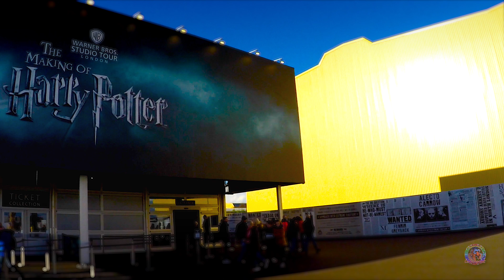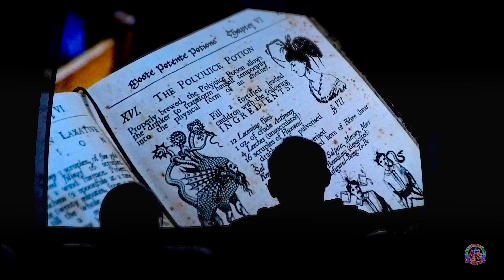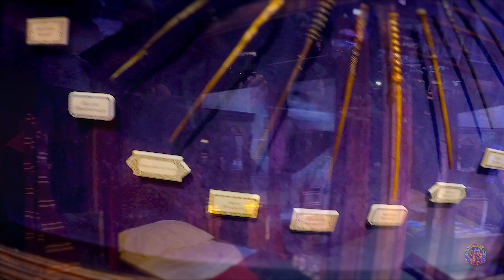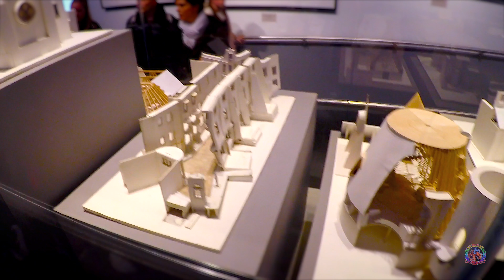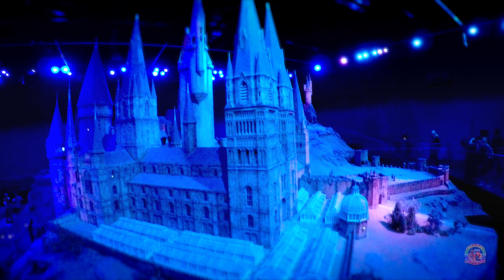Vlog Voyage en Angleterre The Making of Harry Potter Studio Tour London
The Making of Harry Potter - Studio Tour London est un studio de cinéma ouvert au public et situé à Leavesden, dans le sud-est de l'Angleterre.
Il s'agit d'une exposition permanente offrant un aperçu des coulisses des films Harry Potter. Il est situé à l'intérieur des Studios de Leavesden, près de Watford, dans le sud-ouest du Comté de Hertford (à une trentaine de kilomètres de Londres).
Les studios étant encore très actifs, l'exposition est contenue dans deux plateaux séparés du reste du complexe.

L'exposition est accessible aux voyageurs venant de la ville, ou du reste du pays, grâce à ses jonctions avec la gare de Watford et aux autoroutes M1 et M25.

The Making of Harry Potter est ouvert au public depuis 2012 et accueille plus de 6 000 visiteurs par jour.
Actuellement, toute l'attraction est consacrée à Harry Potter et permet aux fans de découvrir de près les décors, costumes, objets ayant été utilisés pour les films de la série, sur un circuit de visite d'une durée moyenne de trois heures trente

Un like, un pouce bleu ou un gentil commentaire fait toujours plaisir
Abonné vous à ma chaine :